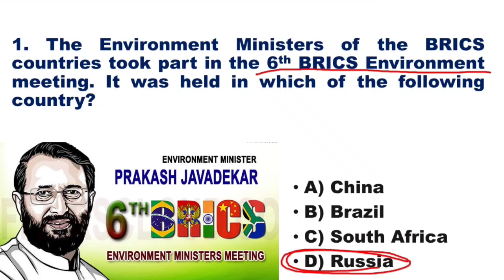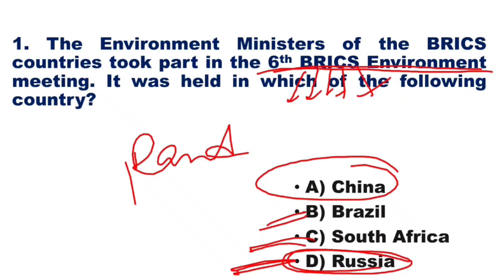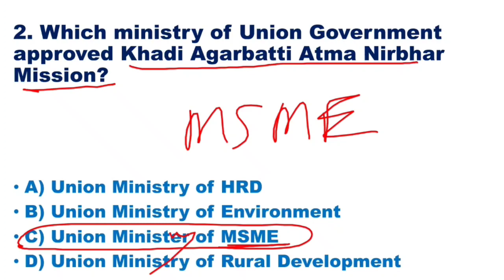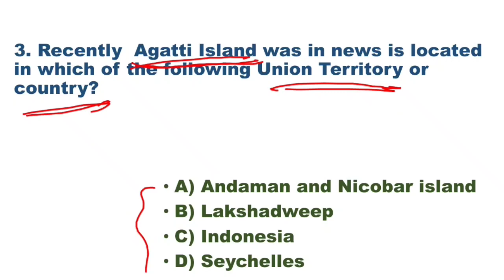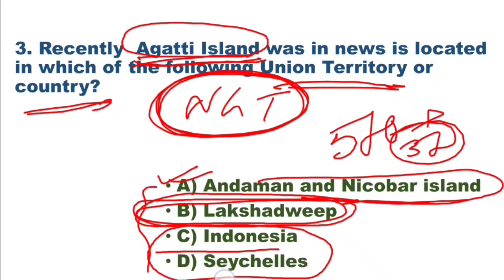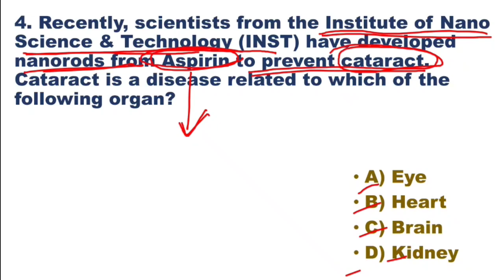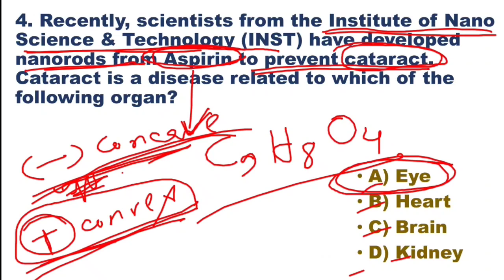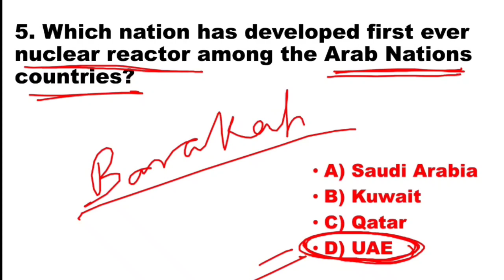Bengali Current Affairs | 4th August | The Math Mania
Bengali Current Affairs | 4th August | The Math Mania | WBCS | Current Affairs for WBCS / PSC | Utpal Mitra

For the PDF of this video please go the telegram app and search: The math mania
I will post the PDF of every video I make.